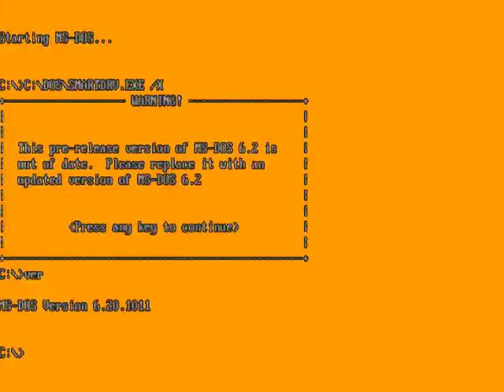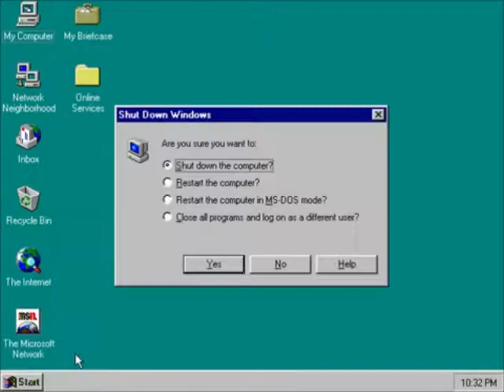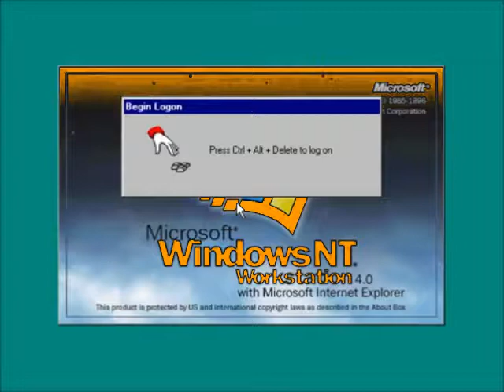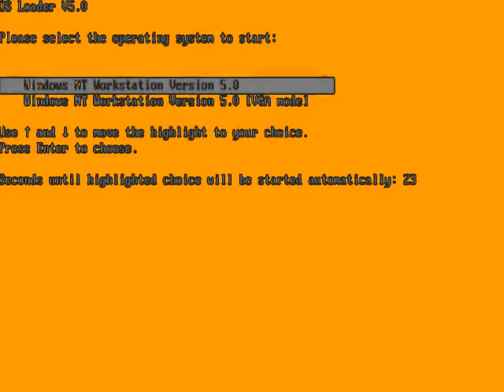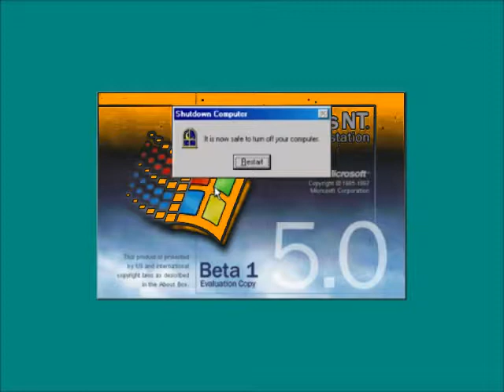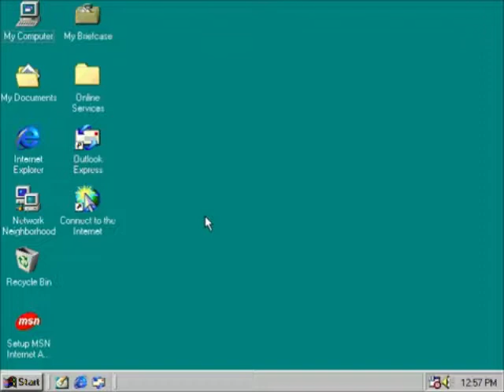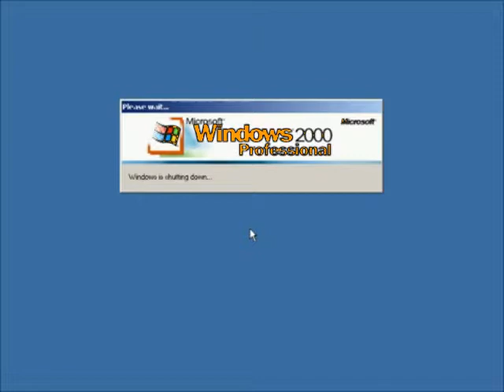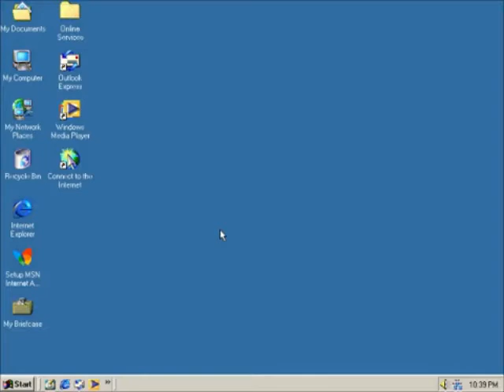Windows Startup and Shutdown Teenage Boy Voice enhanced with Orange Juice Part 1